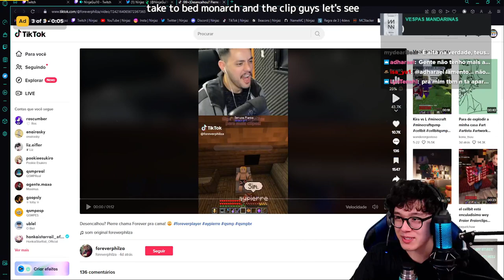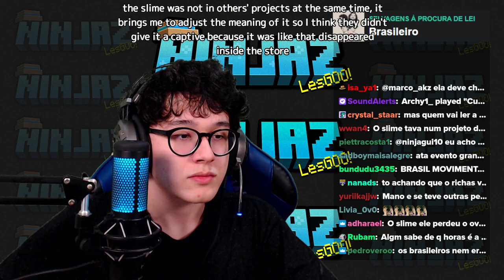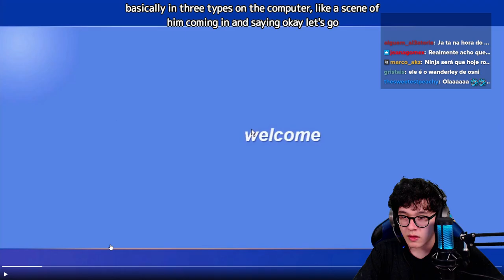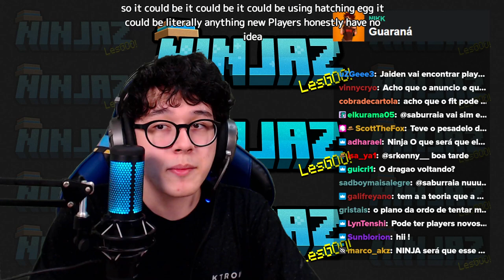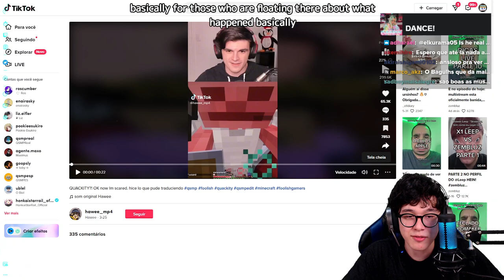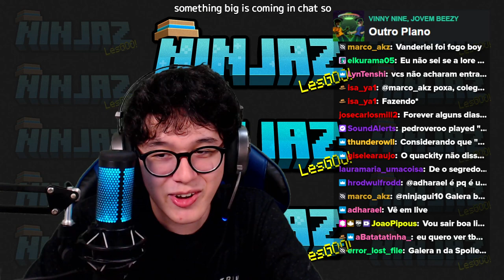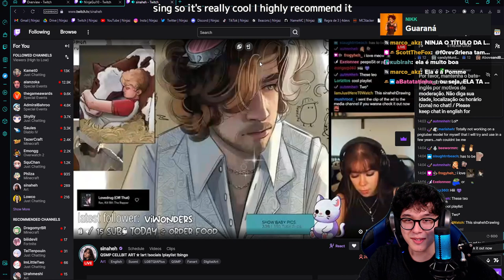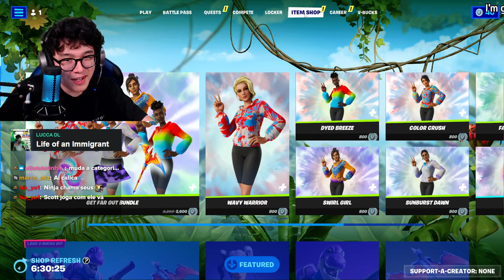🍃 Bilingual stream 23 🤔 TODAY HAS A BIG ANNOUNCEMENT ON QSMP! New PLAYERS?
🤔 TODAY HAS A BIG ANNOUNCEMENT ON QSMP! New PLAYERS?